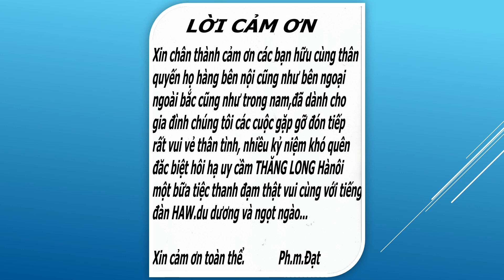MỘT CHUYẾN VỀ QUÊ 2019 Nhạc & lời Phạm mạnh Đạt